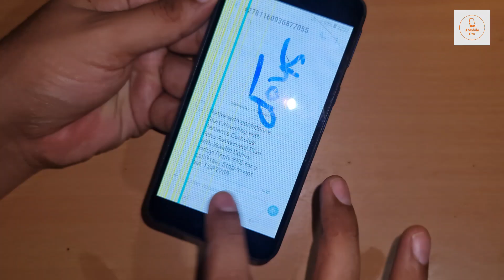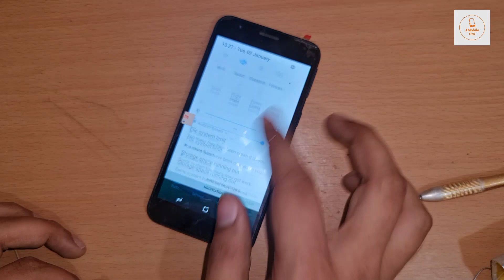Restoration Samsung A2 Core | Restoration abandoned phone | SM-A260 Cracked Screen Replacement